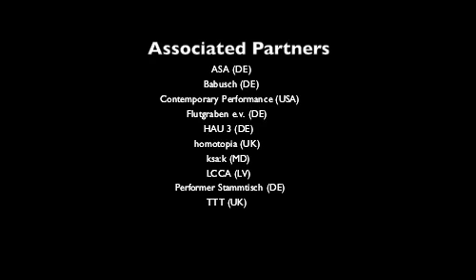Trailer EXCHANGE RADICAL MOMENTS!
On 11.11.11 a Live Art Festival will take place across the European continent, simultaneously in 11 cities.
Video by Gerald Harringer